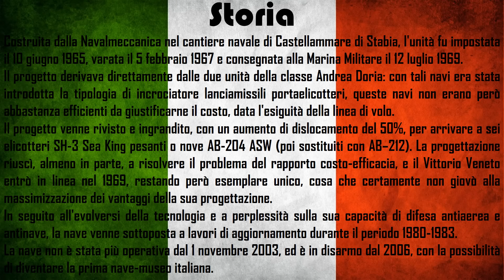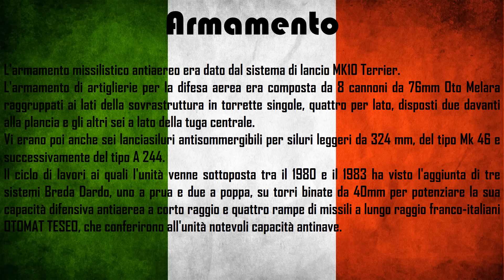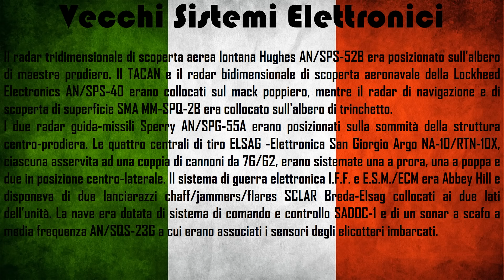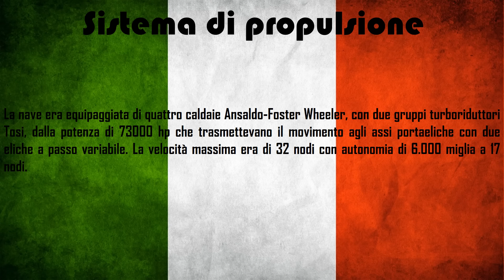Navi da Guerra #4 - Vittorio Veneto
Ex Ammiraglia della Marina Italiana, varata nel '93 e ritirata nel 2003, e destinata a diventare la prima Nave-Museo Italiana.